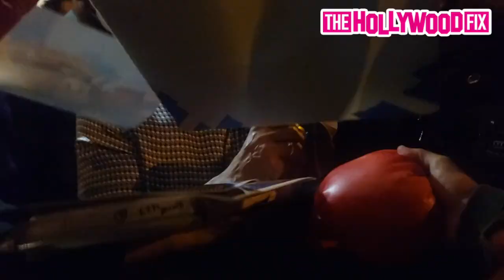Sylvester Stallone Speaks On The Jake Paul Vs. Tyron Woodley Fight While Signing For Fans At Craig's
SylvesterStallone Speaks On The JakePaul Vs. TyronWoodley Fight While Signing Autographs For Fans At Craig's 6.1.21 - TheHollywoodFix